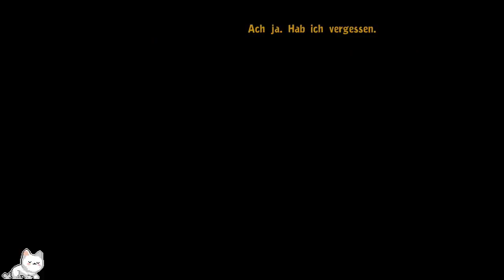Let`s Play Deponia #8 Der Extra Starke Kaffee